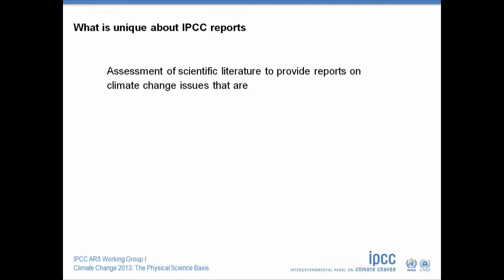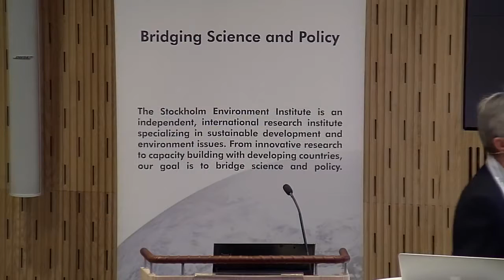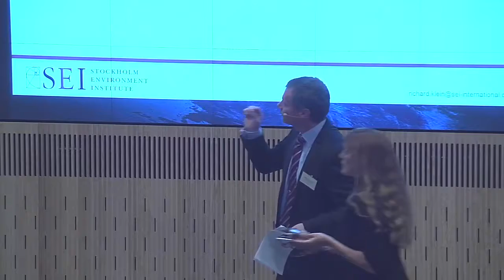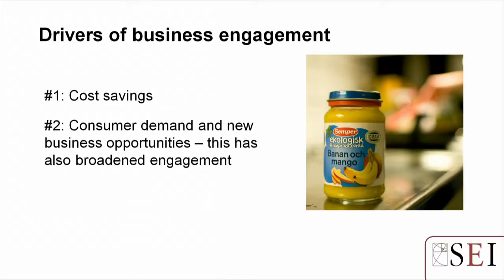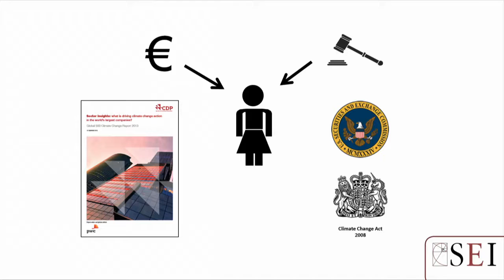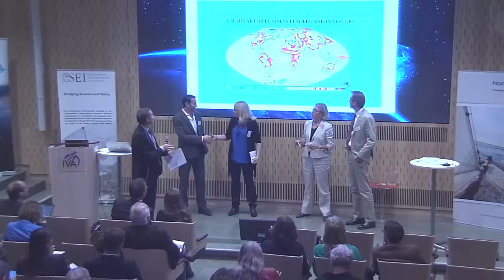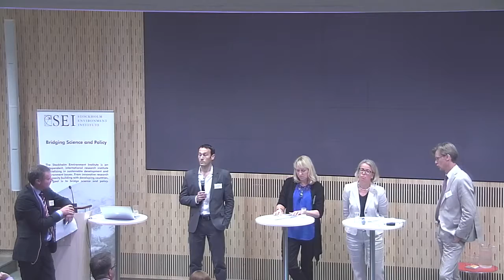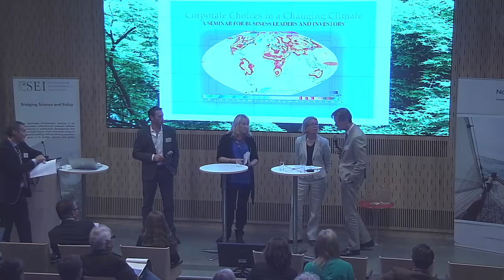Corporate Choices Seminar - Magnus Benzie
What are the implications of the latest climate science for global supply chains, business strategies, and corporate social responsibility? Is it possible to achieve growth in a world of growing uncertainties? How are companies incorporating climate change information into their business decisions?